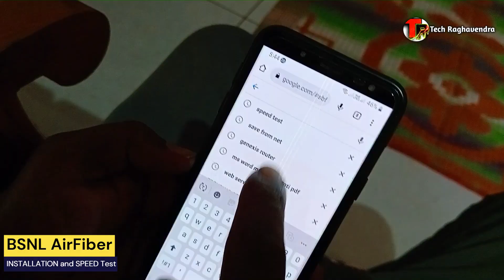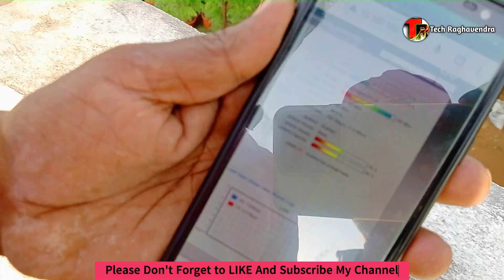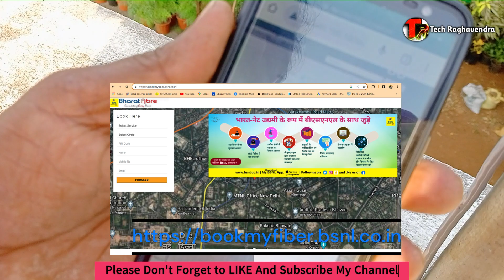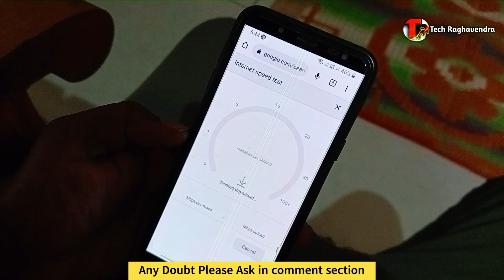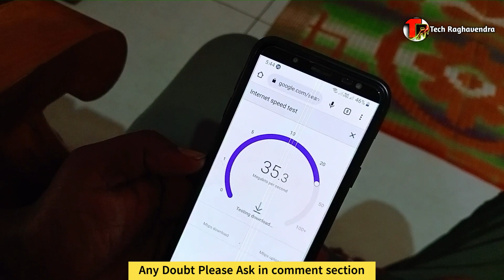गांव में High Speed Internet ! | BSNL AirFiber | Best For Village | Tech Raghavendra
BSNL AirFiber | Bsnl Airfiber installation | Speed Test | Plans | Installation Charge | Bsnl Fiber
Bsnl Airfiber Online Booking | BSNL AirFiber Plans | BSNL AirFiber | Bharat AirFiber Plans  | Bharat Fiber Speed Test | Bsnl Broadband

 In this video I told about What is Bsnl AirFiber and How Bsnl AirFiber Works. And I also told about step by step installation process of bsnl AirFibre.
I mainly Told about how to book bsnl airfiber online and bsnl AirFiber Plans and Bsnl Airfiber Speed.For more details please watch the video.

00:00 Introduction

BSNL AirFiber Devices
⭕Outdoor Unit
TP-Link CPE610 High Power Outdoor CPE/Access Point
Ubiquiti PowerBeam airMAX CPE Outdoor Antenna Single Pack

⭕Indoor Unit
TP-link 300Mbps Wireless WiFi Router
TP-Link Archer WiFi Dual Band, Supports Tag VLAN Wireless Router
Grandstream GS-GXP1610 HD IP Landline

🟡My Mic
🟡My Earphone
🟡My Green Screen
🟡My Tripod
🟡My 4G Hotspot